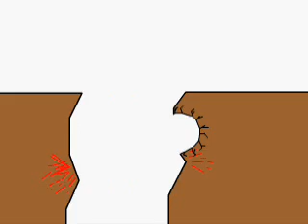3 Short Deaths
first Video on youtube.Freewebs.com/Hangmanvideos